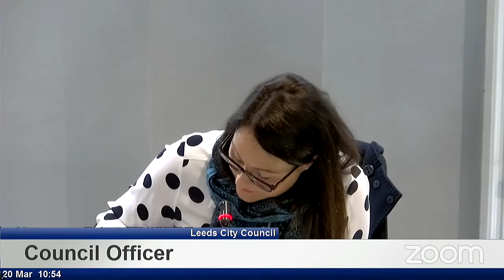Leeds City Council - Corporate Governance and Audit Committee - 20th March 2023